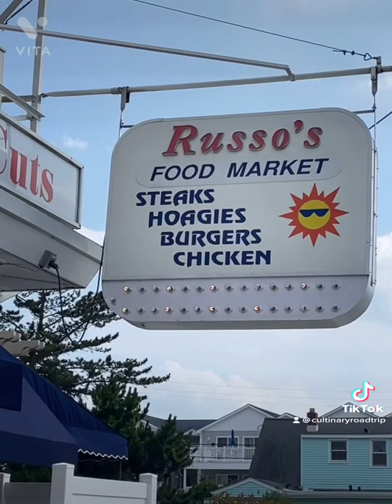Russo’s Market Wildwood,NJ